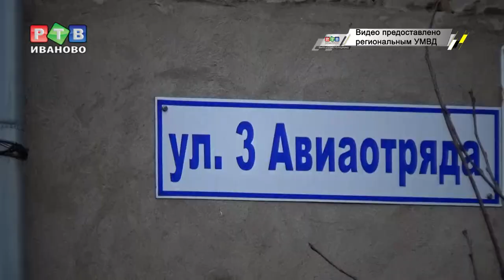Полицейские спасли двух женщин из огня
Подоспели вовремя. В Иванове полицейские спасли двух женщин из огня. ЧП произошло улице 3-его Авиаотряда.